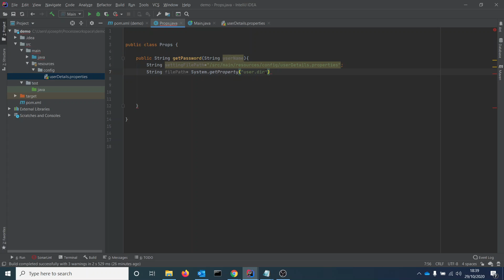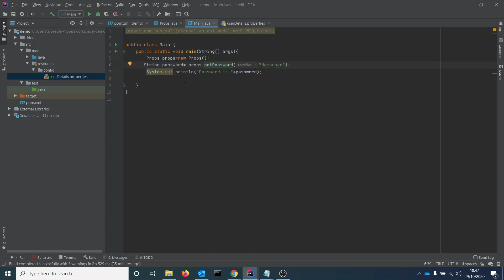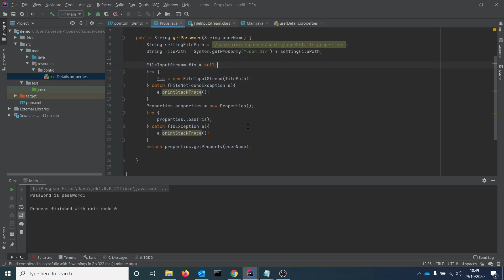Reading From Properties File in Java. Useful for Java/Selenium automation testers/developers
This video teaches how to read data from a properties file in Java. It could help anyone learning automation or programming.